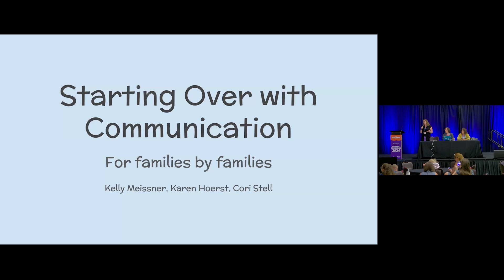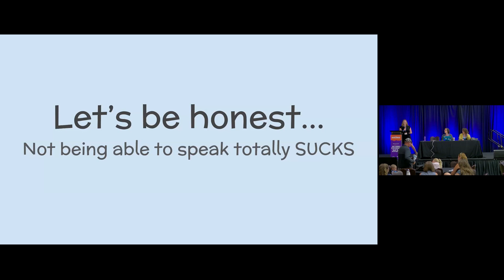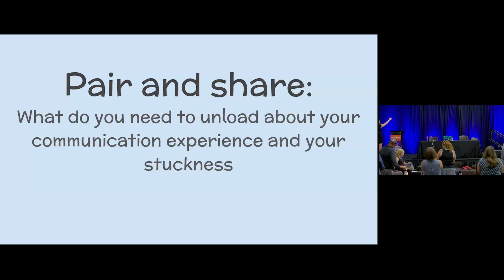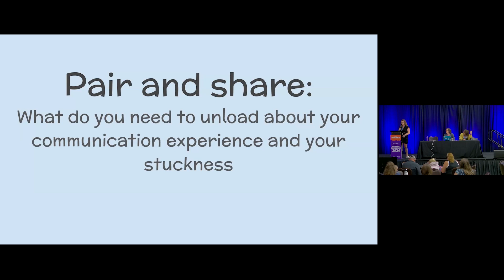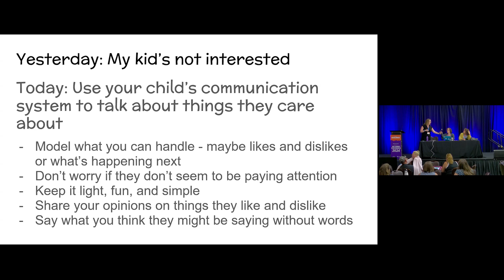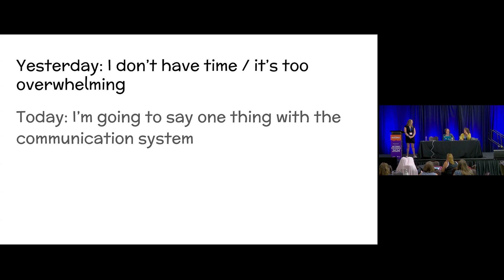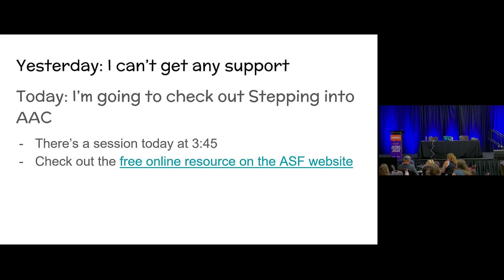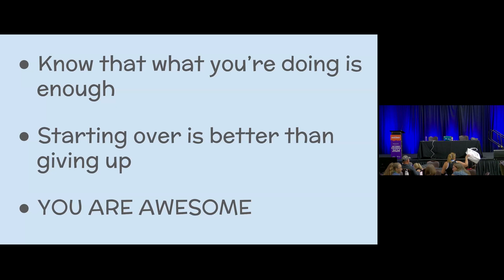Starting Over with Communication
Learn effective strategies to reengage your loved one with AS in Augmentative/Alternative Communication (AAC). This session is perfect if you've felt unsuccessful, tried and/or abandoned AAC altogether.